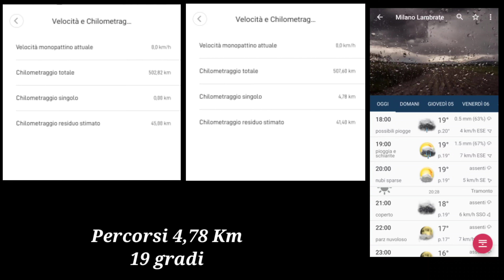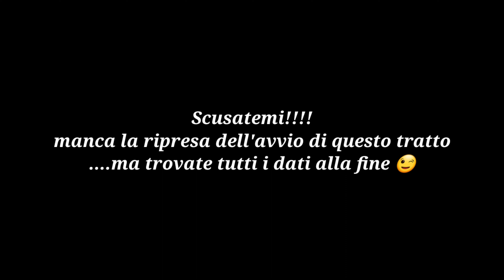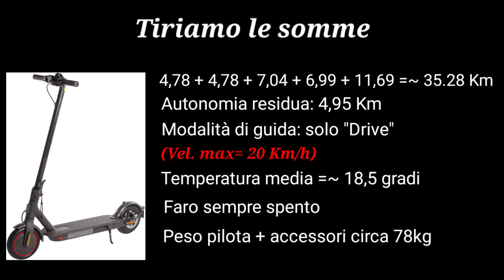Autonomia monopattino Xiaomi Mi Pro 2 - Test di autonomia reale con velocità max 20 Km/h e 20 gradi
Oggi vi mostro il test di autonomia reale che ho effettuato con lo Xiaomi Mi Pro 2. Il test è stato eseguito a Milano nel periodo primaverile con velocità massima di 20 Km/h e temperatura media di poco inferiore ai 20 gradi.
Rispetto all'altro video simile, ho limitato la velocità a 20Km/h (sono andato sempre in modalità "D") per verificare quanto cambiasse l'autonomia. Provo a quantificare questo miglioramento!

Di seguito il link per l'acquisto del monopattino
Questo il link per il proteggi display impermeabile
Come il precedente, ma su amazon

Vi lascio anche il link al mio canale telegram all'interno del quale condivido le offerte più scontate che trovo in rete